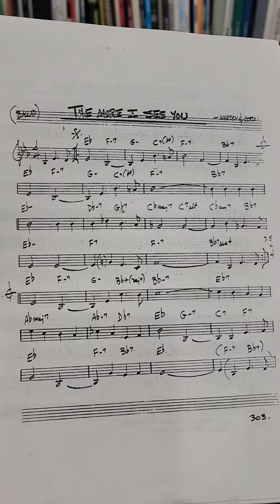흔한 뽑기 달인.